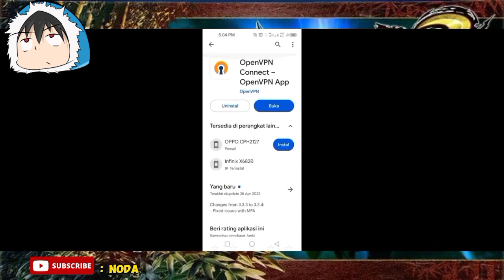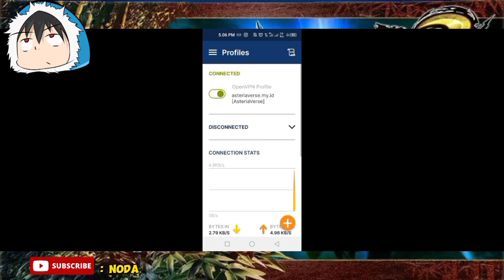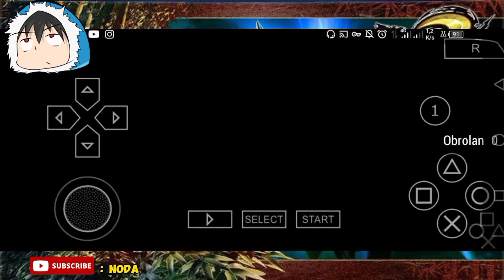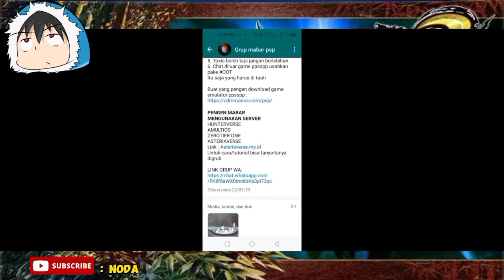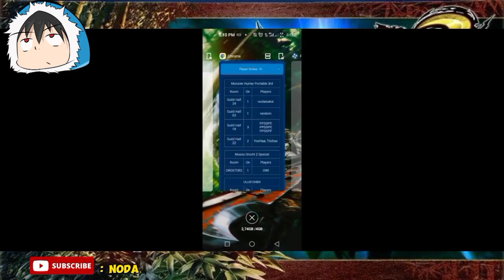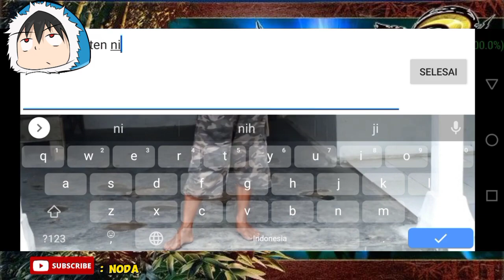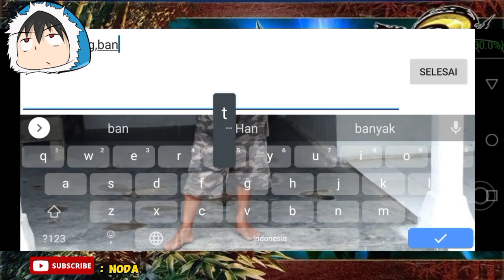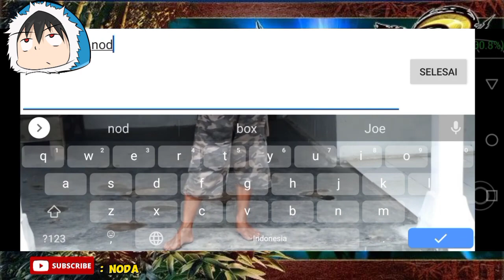Tutorial | Mabar Psp Via Asteriaverse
Bahan dibutuhkan untuk mabar
• Opn Vpn download di Playstore